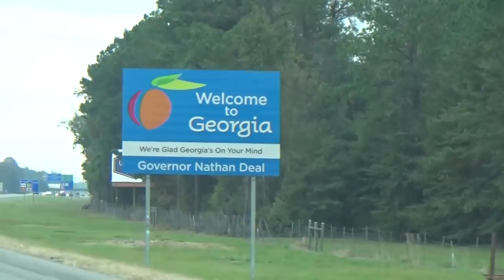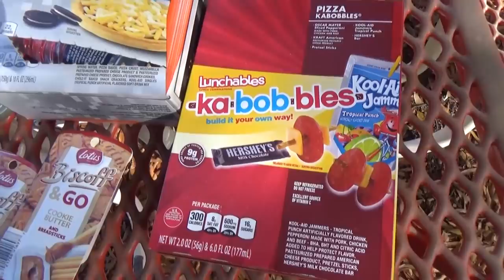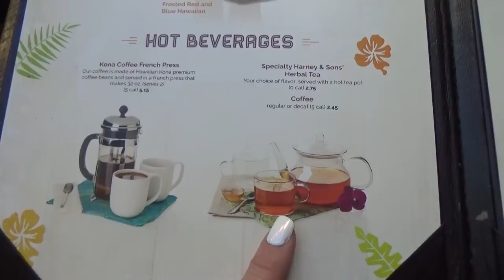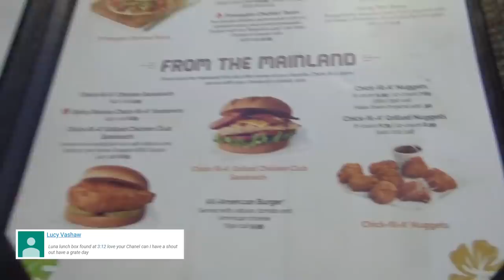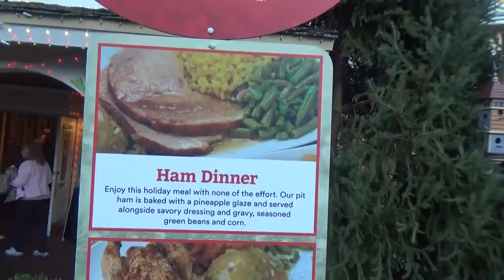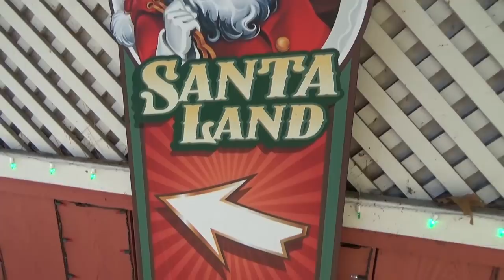CRAZY busy Week and a BONUS Lunch?!? 🍎 Lunch Ideas for KIDS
In today's traveling lunch video we eat in 3 different states in the same week. We start out by leaving Florida and driving to Georgia, then head to Tennessee and by the end of the week we are back in California!

Did you find Luna? comment the time and use the hashtag

To find items we use in our videos